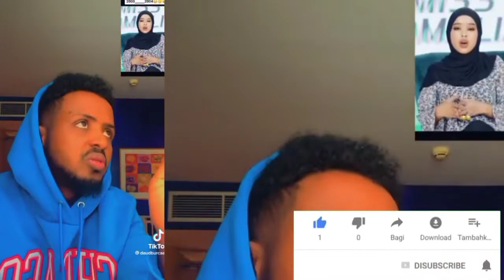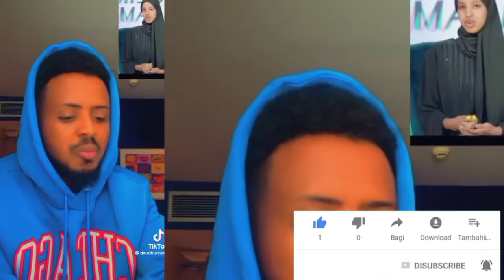🤣🤣 kuwan istarkurlibaax miyay kasolumen wa isku group dada yaabki aduunka